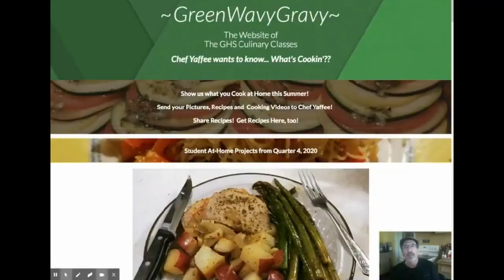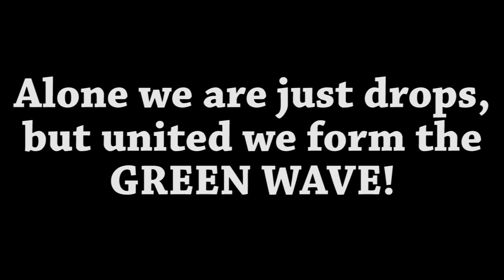GPS Episode 118: Greenfield High School: Summer Wishes!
Episode 118 of GPS' Green Wave Youtube Channel featuring Greenfield High School staff sharing "Summer Wishes".